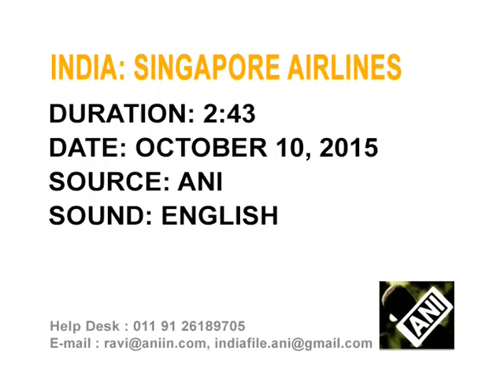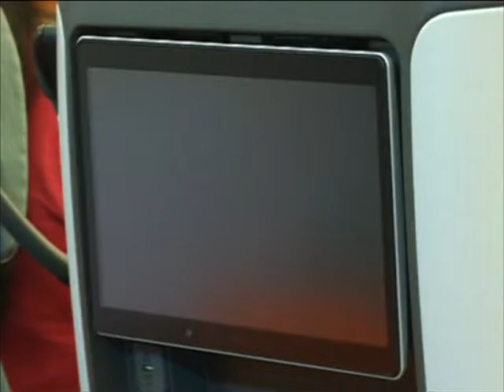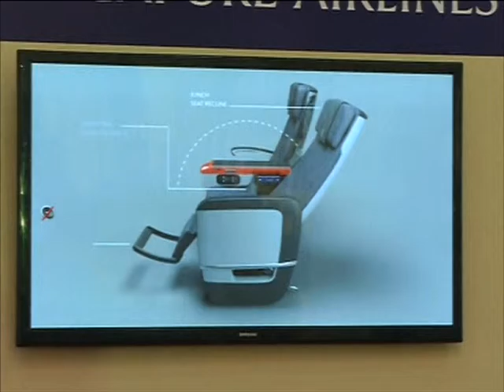Oct 10, 2015 - Singapore Airlines to launch new premium economy class in India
Oct 10, 2015 (ANI) : Singapore Airlines is all set to introduce a new premium economy cabin class on its Delhi and Mumbai routes.